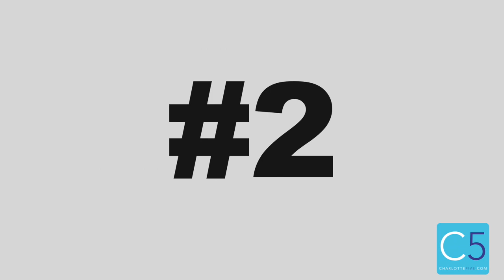C5 Presents Charlotte's Most Creative Coffee Art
Charlotte's Most Creative Coffee Art